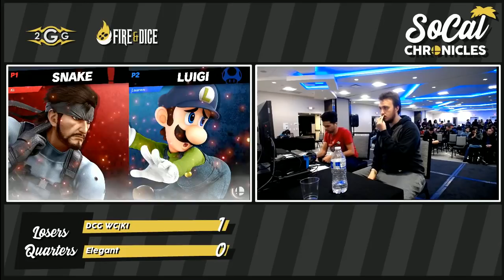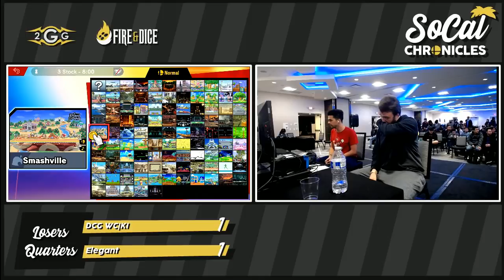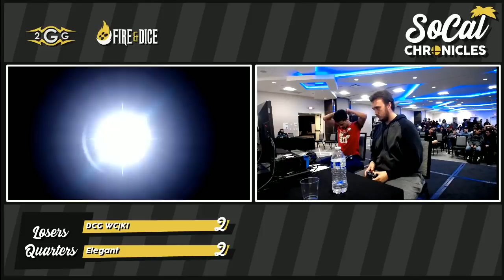Smash Ultimate Tournament - DCG | Ki (Snake) vs Elegant (Luigi) Losers Top 8 - SoCal Chronicles